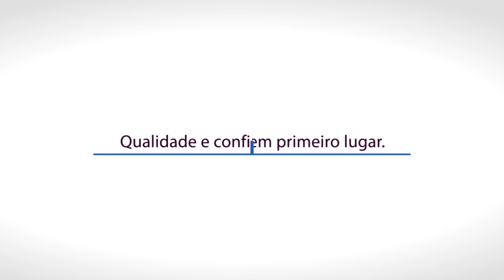Moringa Pura 400mg | Dermo Manipulações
Hoje falaremos sobre a Moringa Pura 400mg.
Lançamento na Dermo, a moringa já vem sendo utilizada há muito tempo. Totalmente natural, ela controla a glicemia no sangue, auxiliando no diabetes.

Aproveite essa dica!